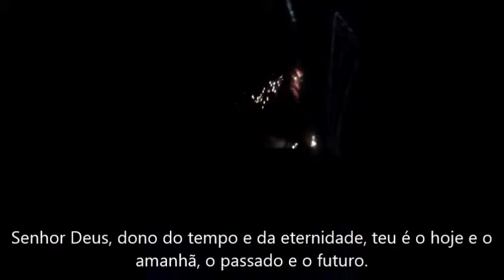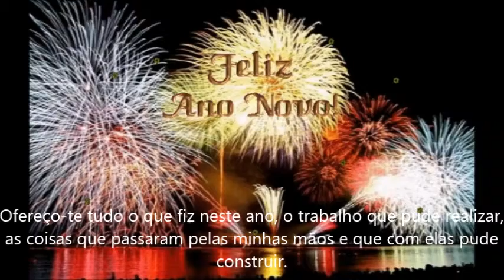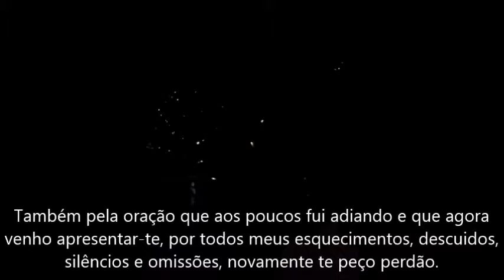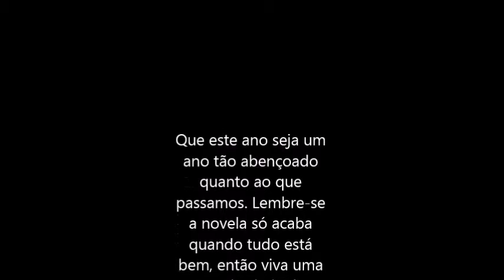Ano Novo - Ofereço-te tudo o que fiz neste ano, o trabalho que pude realizar.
Apresento-te as pessoas que ao longo destes 12 meses amei, as novas e antigas amizades.
Os que estão longe de mim, aqueles que pude ajudar, e aqueles com quem compartilhei a vida, o trabalho, a dor e a alegria.
Mas também senhor, hoje quero te pedir perdão. Perdão pelo tempo perdido, pelo dinheiro mal gasto, pela palavra inútil e o amor desperdiçado.